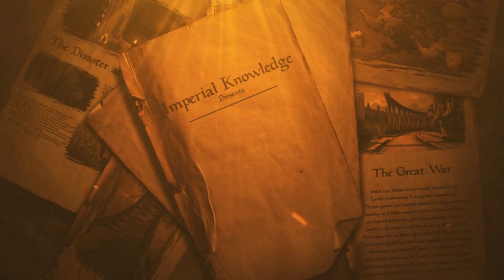The Daedric Pirate King of the Abecean - The Elder Scrolls Lore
Most memes at the end by: @Hortator on instagram!